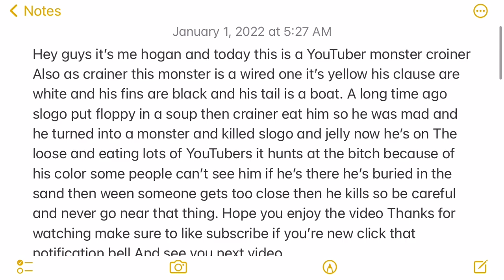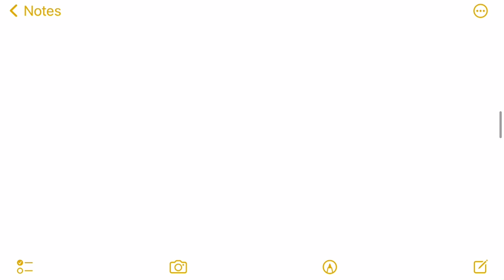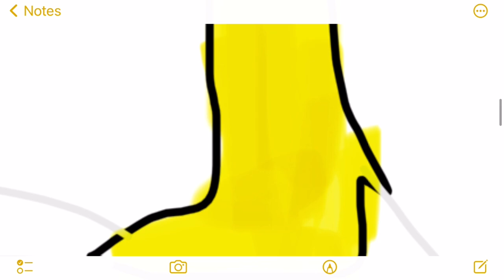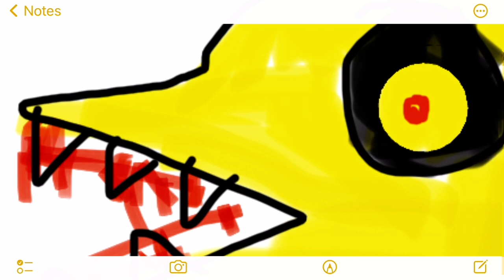My monster Creation